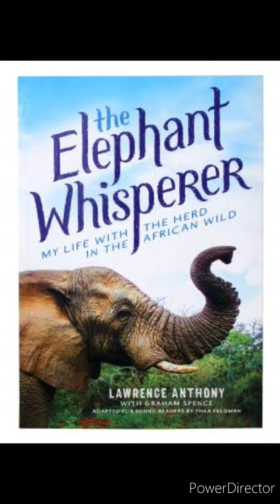The Elephant Whisperers (2022) Movie Review Tamil